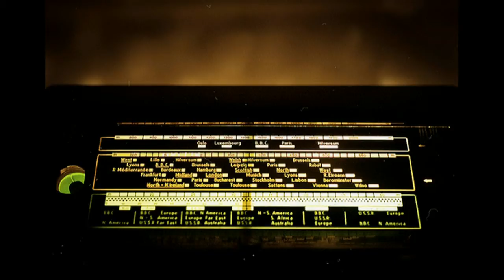Lenie van der Biezen - Hij kwam uit Appelscha. (1966)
Met foto's van oude radio's